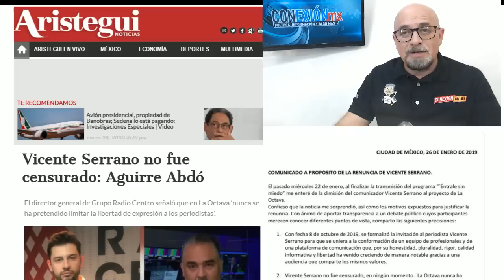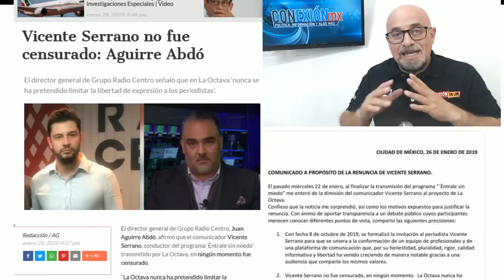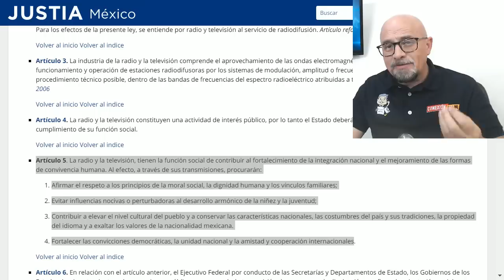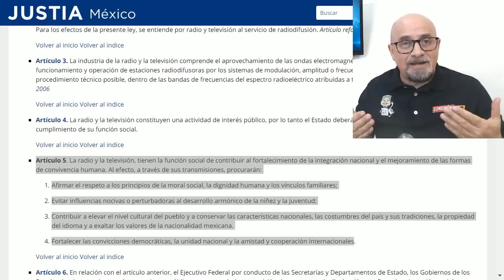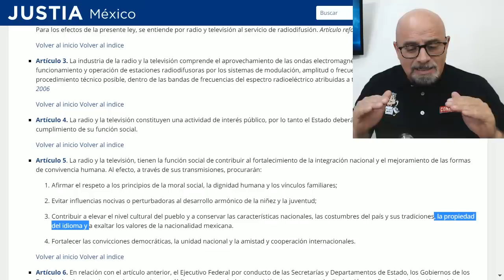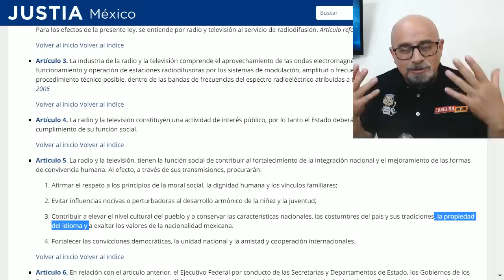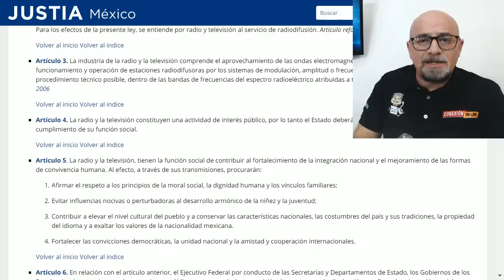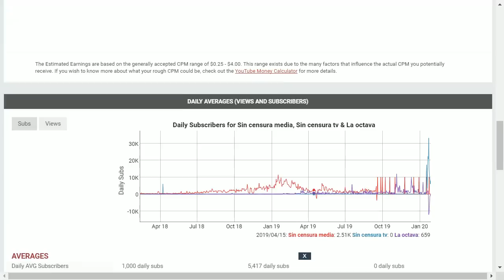Vicente Serrano no fue censurado: Aguirre Abdó... ¿Será cierto?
El director general de Grupo Radio Centro, Juan Aguirre Abdó, afirmó que el comunicador Vicente Serrano, conductor del programa ‘Éntrale sin miedo’ transmitido por La Octava, en ningún momento fue censura.do

APORTACIONES:
BANAMEX 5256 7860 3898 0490 OXXO